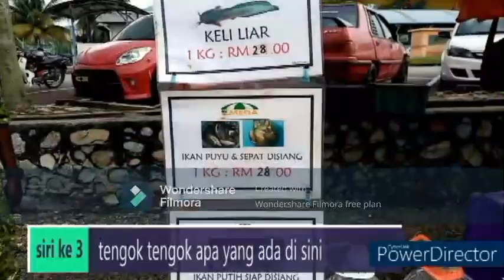Tengok tengok apa yang ada di sini siri ke 3.